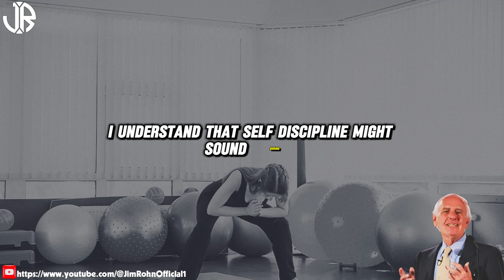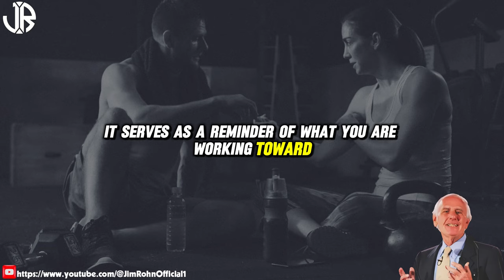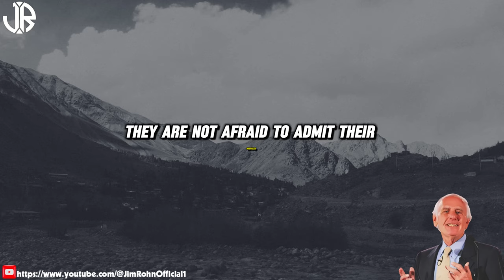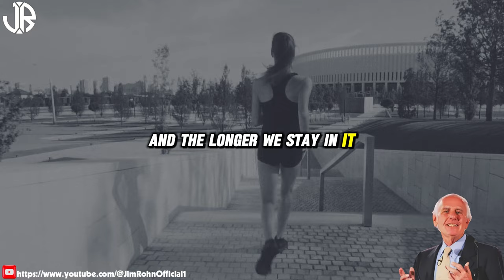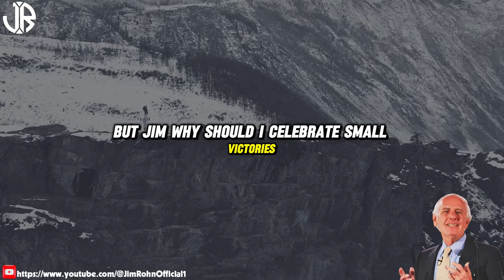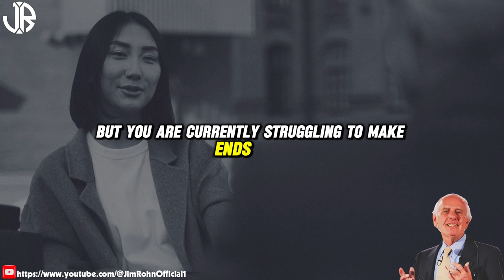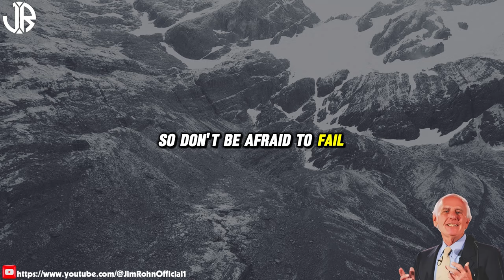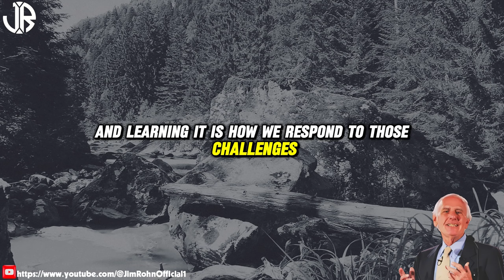Jim Rohn - Step Out of Comfort and Succeed - Best Motivational Speech Video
▶Title : Jim Rohn - Step Out of Comfort and Succeed - Best Motivational Speech Video